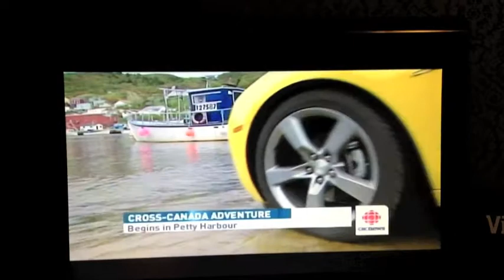Dipping the Camaro wheels for the CBC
Mark Richardson dips the wheels of the Chevy Camaro into the Atlantic at Petty Harbour, Newfoundland, before driving across the country on the Trans-Canada Highway. Clip courtesy CBC Newfoundland.